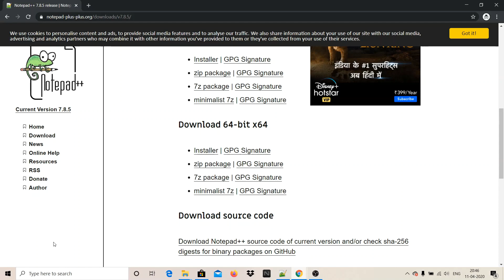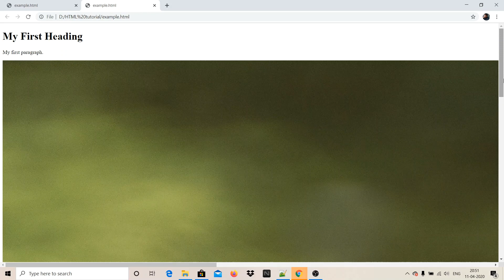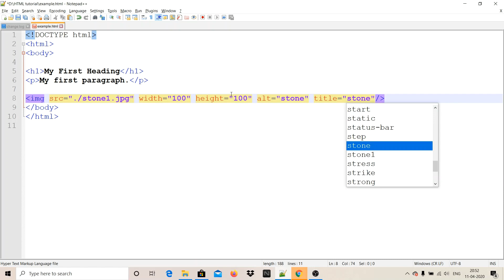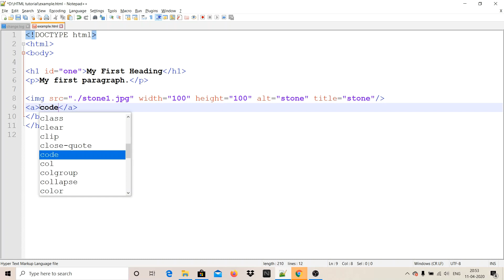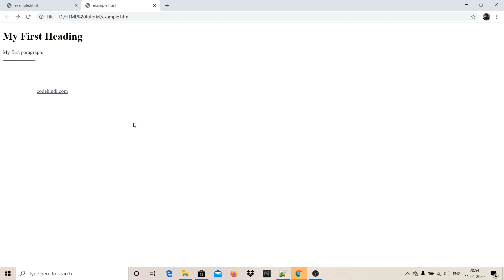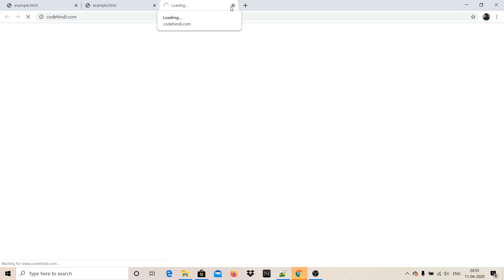HTML elements & attributes in Hindi | Lesson- 2 | HTML5 tutorial in Hindi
HTML5 elements and attributes in Hindi | HTML5 tutorial in Hindi 2020. Learn HTML in Hindi Lesson- 2

HTML introduction in hindi. Mai HTML par aur bhi kaafi coding videos banaunga taaki aapko acche practically samaj aa jaye HTML. Hypertext Markup Language (HTML) ek standard markup language hai un documents ke liye jo web browsers par dikhane ke liye design ki gayi hai. Web browsers par documents ko acchi tarah se dikhane aur interactivity add karwane ke liye normally iske saath Cascading Style Sheets (CSS) aur scripting language JavaScript ka istamaal kia jaata hai. Lekin is video mein HTML par focus karenge hun aur CSS aur JavaScript par mai alag se videos banaunga.

Web browsers HTML documents ko retrieve karte hai web server ya local storage se aur inko render karte hai multimedia web page mein. HTML page banane ke liye aapko kisi special software ki zarurat nahi hai. Bas notepad aur browser ke zariye aap bana sakte hai html pages. Wo mai aapko practically bataunga thodi der mein.